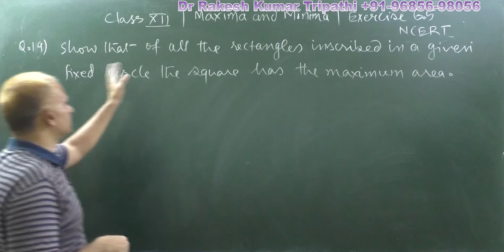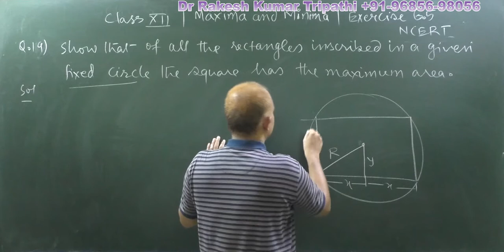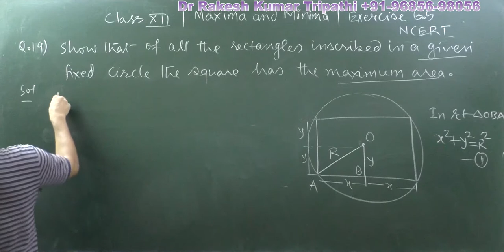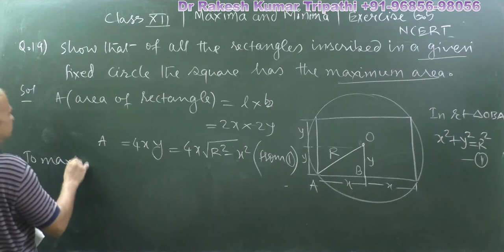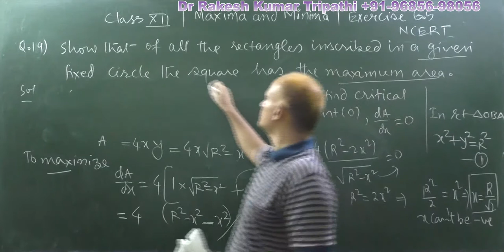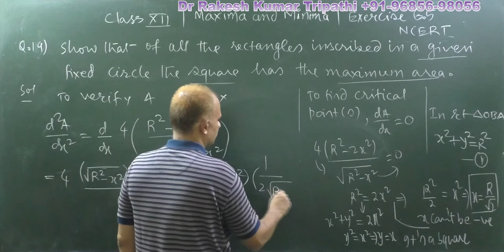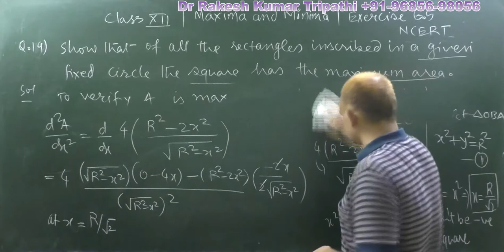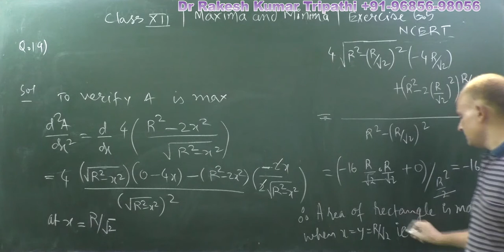Show that of all the rectangles inscribed in a circle the square has the max area. NCERT|EX 6.5|Q.19